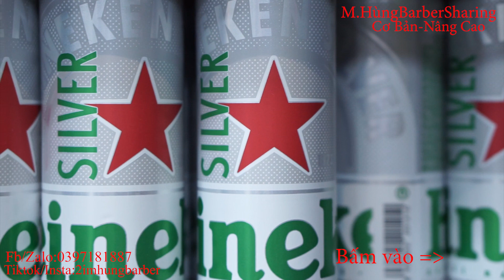Disconnected Undercut - Men's hair & styling Inspiration .M.HungBarberSharing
Địa chỉ Shop  : CS1: 185 KHƯƠNG TRUNG -THANH XUÂN - HÀ NỘI
                           CS2: 283C KHƯƠNG TRUNG -THANH XUÂN -HÀ NỘI
CHI TIẾT VỀ : ĐẶT LỊCH CẮT TÓC + CÁC KHÓA HỌC + MUA LƯỢC +TÔNG ĐƠ +KÉO  :
Chào mừng các bạn đã đến với kênh M.Hùng Barber Training
Rất vui vì những kiểu tóc của mình làm cho mọi người thích và quan tâm ! Để đáp ứng nguyện vọng của mọi người thì nay mình có làm những video mang tính chất chi sẻ các kĩ thuật mà mình hay làm !
Thanks các bạn. Chúc các bạn luôn thành công
 Và luôn cố gắng theo đuổi đam mê của mình..😍